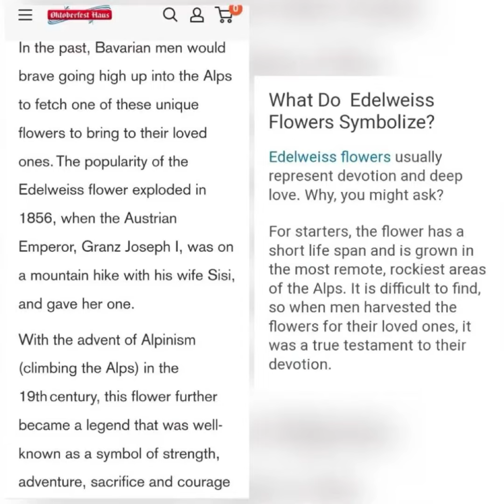LISA, JISOO AND ROSE GOT TATTOOS?